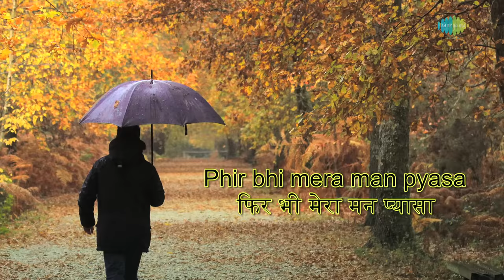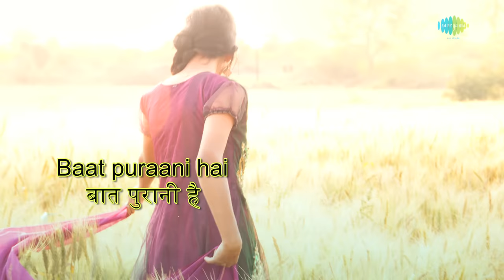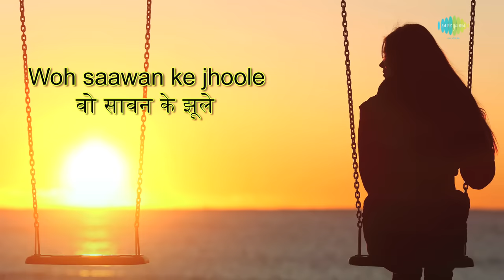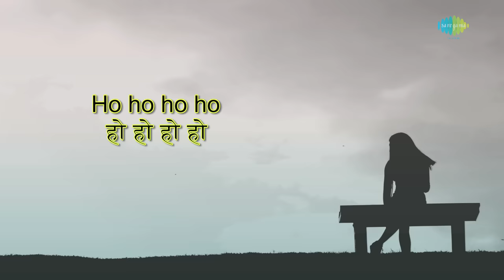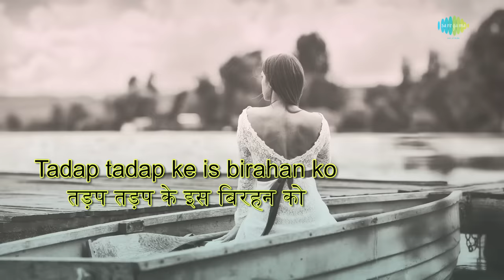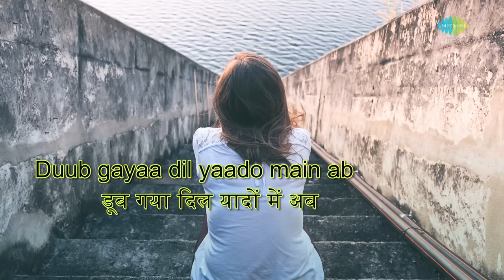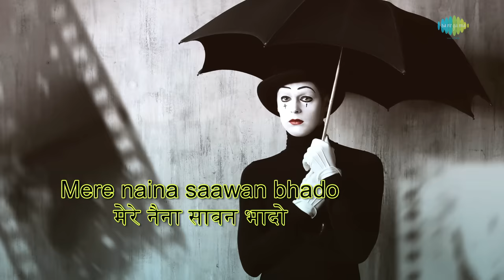Mere Naina Sawan Bhadon with lyrics | मेरे नैना सावन भादों | Lata Mangeshkar | Mehbooba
Mere Naina Sawan Bhadon with Hindi & English sung by Lata Mangeshkar from the movie Mehbooba.

Song: Mere Naina Sawan Bhadon
Album: Mehbooba
Artist: Lata Mangeshkar
Music Director: R.D. Burman
Lyricist: Anand Bakshi
Film Star: Rajesh Khanna, Hema Malini, Prem Chopra, Asha Sachdev, Asrani, Meena T., Sujit Kumar